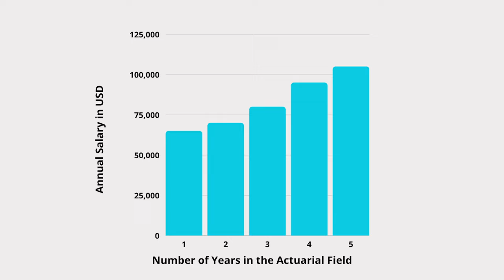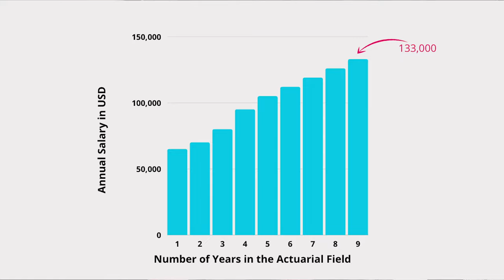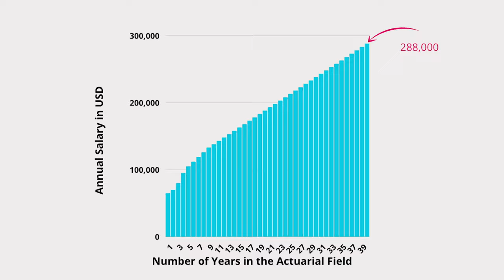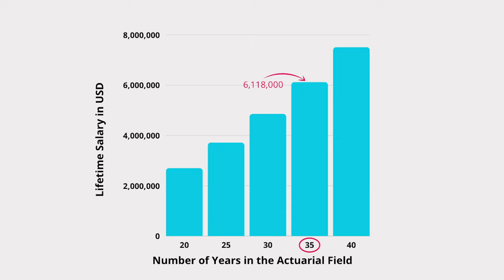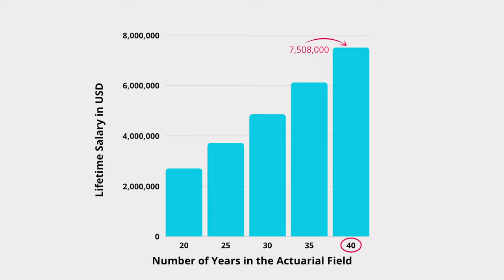How Much You Can Make as an Actuary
Want to know exactly how much you could make as an actuary?

Well, I crunched the numbers for you!

In this video I dive into the nitty gritty math to show you exactly how much you could earn at every stage of your career.

Plus, you’ll learn just how much you’re missing out on if you procrastinate.

(Warning: It’s a lot!)

So, if you want to get a head start…

You will LOVE the Actuary Accelerator Community! It's got everything you need to get an entry-level actuarial job, including technical skills courses and projects, study materials, resume and cover letter tips, and way more!

TIMESTAMPS
• Intro 0:00
• How much actuaries can REALLY make 1:01
• Fellows have a wide salary range 4:55
• You could make THIS MUCH over a lifetime! 6:02
• How you might be losing money! 7:12